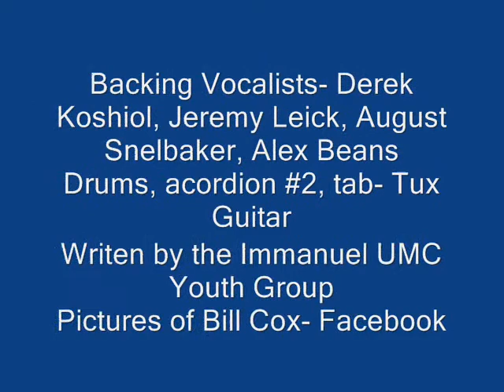The Bill Cox Is A Pirate Song!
Bill Cox is a pirate. well not really.
this song was orginally writen by Immanuel UMC. i took the song into TuxGuitar, a free open source tablature program and added extra instruments to the piece. I later recorded them and added vocals. THis is the final product! I didnt do a great job mixing it  but i wanted it on youtube before Immanuel's 2012 Seesalt trip :P

this is only meant to be a joke, as it is a product of an inside joke, and is in no means to meant to be taken seriously.

WE LOVE YOU BILL COX! YOU'RE AMAZING! -Immanuel UMC Youth Group